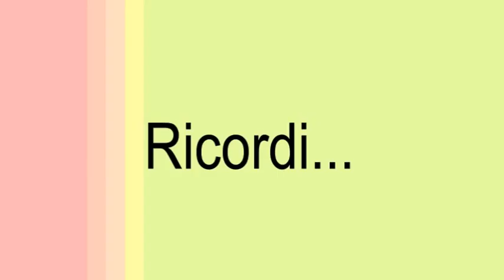Prof. Gianni Mazzonetto - Ha presentato la mia "Prima Personale d'Arte"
Ottimo inizio della mia "Prima Mostra d'Arte Personale" onorata e presentata egregiamente dall'illustre prof. GIANNI MAZZONETTO;

Zero Branco, 12 Agosto 2011